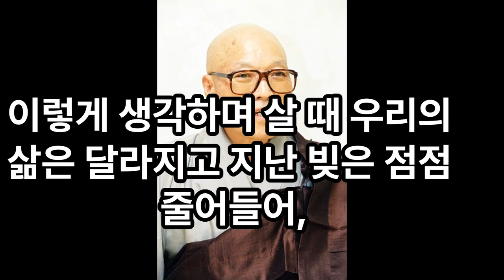그녀는 태어난 자식이 두살만 되면 죽어버리는 고통을 겪어야만 했다.관세음보살 모다라니를 매일 외었기 때문에 밤낮없이 선신들이 옹호하고 있어#복수 원결을 모두 풀고 떠나가노라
그녀는 태어난 자식이 두살만 되면 죽어버리는 고통을 겪어야만 했다.처음과 두번째 자식을 잃었을 때는 스스로 '죄많은 여인' 이라 자책하면서 관세음보살님께 더욱 매달렸는데 세번째 자식마저 죽었을 때는 관세음보살이 오히려 야속하고 원망스럽기까지 하였다.그녀는 실성한 여인처럼 날마다 대문앞에 쭈그리고 앉아 웃기도하고 울기도 하였다.그리고 무심한 관세음보살을 탓하다가 자신도 모르게  관세음보살모다라니 를 주절주절 외우는데, 어디에서 나타났는지 한노승이 어깨를 툭 치며 말을 거는 것이었다.
"젊은 보살, 너무슬퍼하지마시요" "스님, 자식을 셋이나 잃은 저입니다. 슬퍼하지 말라니요?  스님이라면 저와 같은 경우를 당하였을 때 평온하게 지낼수 있겠읍니까?" 여인이 화를 내며 반문하자, 노스님은 차분한 음성으로 설명하였다. "젊은 보살, 당신 몸에서 태어 났다가 죽은 세아이는 바로 당신의 원수요" "원수라니요? 나의 자식이 나의 원수라니요? 도데체 어떻게 된 원수입니까?" "지금부터 삼생 전의 일입니다. 당신이 어느 양반집 본부인으로 있을 때, 새로 들어온 소실을 질투하여 독살한 일이 있었습니다. 그뒤 당신은 부처님을 믿으며 참회 하였지만, 독약을 먹고 억울하게 죽은 소실은 귀신이 되어 가장 충격적인 방법으로 복수를 할때 만을 기다리고 있었습니다.마침내 당신이 이생에서 결혼을 하자 그원귀는 당신의 자궁속으로 들어갔습니다.임신한 당신의 몸을 극도로 괴롭히다가 끝내는 태어나기 직전에 죽어 산모인 당신을 죽여버리려는 계책이었습니다. " "아, 그런데 스님 제가 어떻게 지금까지 죽지읺고 이렇게 살아 있습니까?" "그것은 젊은 보살이 관세음보살을 성심으로 믿고 있었기 때문입니다.  관세음보살의 위신력 때문에 원귀는 당신의 뱃속에서 죽지못하고  세상에 태어나곤 했던 것이지요." "그렇다면 왜 아이들이 꼭 두 살이 되어 죽는 것이 었을까요?" "두살난 아기는 재롱이 한창이요, 눈에 넣어도 아프지 않을 만큼 사랑스럽습니다.  바로 그러한때에 죽으면 어머니의 마음이 어떻겠습니까?" "스님 그 아이들이 비록 원한을 갚기위해왔다고는 하지만,  저의 뚫려 버린 가슴은 어떻게 할 수가 없습니다." 여인이 다시 흐느끼기 시작하자 스님은 단호하게 말씀하셨다. "젊은 보살이 울고 불고 하는 그 자체가 원수의 보복을 받고 있다는 것을 모르겠소?
당신이 신세를 한탄하며 울고 있는 이 순간에 원수는 춤을 추고 있다는 것을 아시오." 이 말씀에 여인은 정신을 가다듬어 참회를 하였다. "나 때문에 억울하게 죽어 방황하는 영가시여, 부디 모든 것을 용서하고 편안히 극락왕생하소서. 나무관세음보살. " 여인이 눈물을 흘리며 깊이 참회하자, 노스님은 지팡이를 들어 한 곳을 가리켰다. 그곳에는 머리를 풀어헤치고 소복을 한 여인이 서 있었다. 그여인은 말하였다. "너는 삼생전에 나를 독살한 원수다. 그 동안 나는 복수할 기회를 호시탐탐 노렸지만, 네가 관세음보살을 갚이 신봉하고 모다라니를 매일 외었기 때문에 밤낮없이 선신들이 옹호하고 있어 뜻을 이룰 수가 없었다. 이제 그대가 진심으로 참회하고 관세음보살께서
 노스님의 몸으로 나타내어 너를 깨우쳐 주시니, 이제 지난 원결을 모두 풀고 떠나가노라.  앞으로는  더 이상 괴롭히지 않겠다." 말을 끝낸 원귀는 차츰 멀어져 갔고, 옆에 서있는 노스님도 홀연히 사라져버렸다.이렇게 관세음보살의 가피를 입어 원결을 푼 여인은 더욱 지극히 부처님과 관세음보살을 신봉하였으며, 그뒤 효성스런 아들 둘을 낳고 한 평생 병고없이 살았다고 한다.
우리들 눈앞에 펼쳐져 있는 현상은 모두가 인과응보일 뿐이다.
눈 앞에 펼쳐진 현상을 극복하지 못하고 맺힌 매듭을 풀지 못하면 불행은 끝이 없다.인과응보라는 사실을 잊은 채 원망하고 한을 품으면 악연은 더욱 깊어질 뿐이다.원인을 뚜렷이 알수 없는 현재의 괴로움, 현재의 불행은 모두가 지난 세상에서 내가 지은 악업의 과보라 생각하고, 극복하며 살아야 한다.
이렇게 생각하며 살 때 우리의 삶은 달라지고 지난 빚은 점점 줄어들어,
갈수록 자유롭고 행복해질 수 있는 것이다. .  일타스님 법어중에서